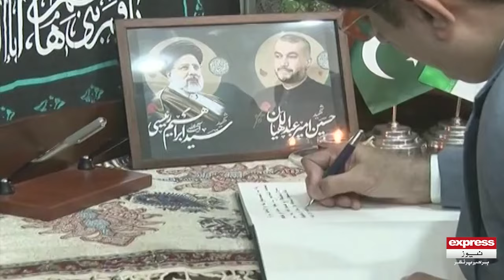Murad Ali Shah visits Iranian embassy for condolence | Latest News | Pakistan News | Express News